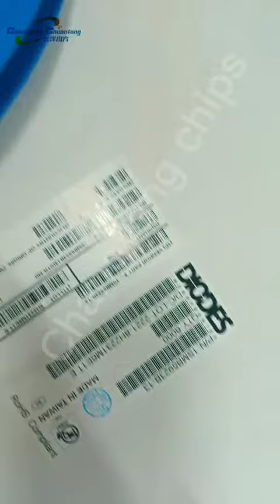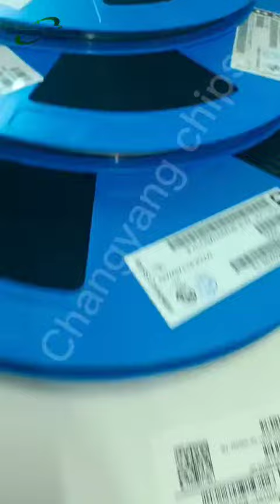ic integratedcircuit mcu microcontroller electronic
The best selling chip in the world is here
We are the agents of famous ic chips. We have many customers all over the world.
Now we hope to know more friends on this platform and look forward to in-depth cooperation with you.